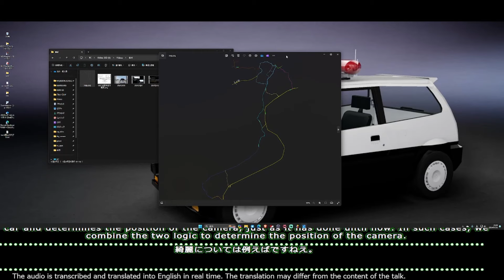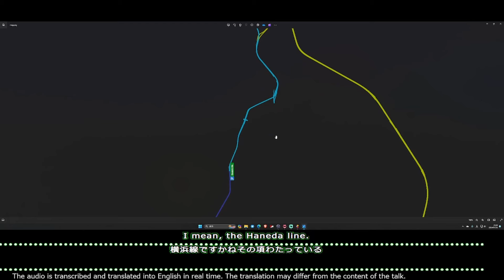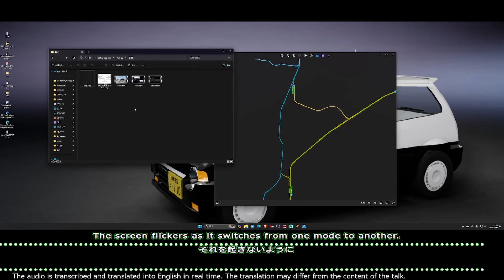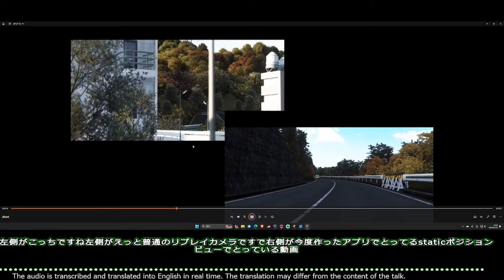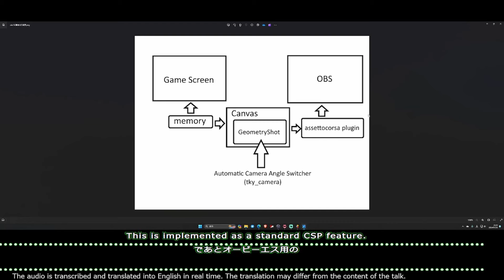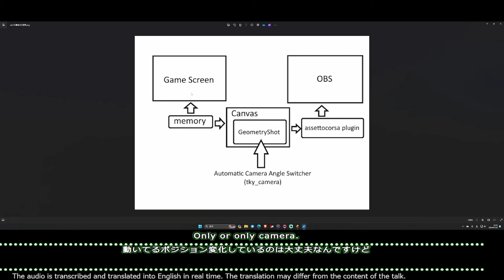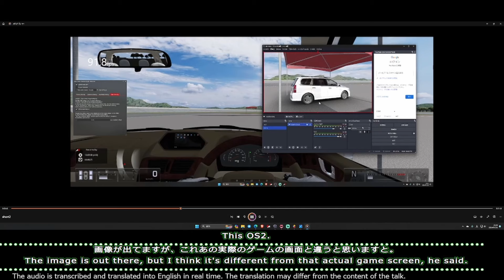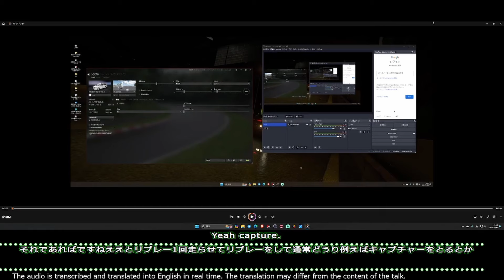Automatic Camera Angle Switcher Version Up [assettocoresa]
今回は、解説動画（しゃべり？）になります。
カメラのアングルを自動で切り替え、それっぽい動画を見せてくれるアプリを作っていますが、それをバージョンアップしました。
ただ、その中身がちょっと複雑なので、動画解説を追加しました。
ま、それでもややこしいのですが、よくわからなくても、ぜひつかってみて、コメントいただけると嬉しいです！